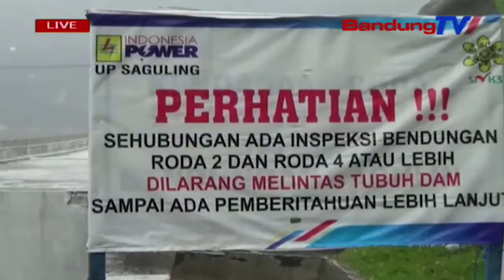Warga ngarahuh akses jalan Saguling ditutup | TP | BANDUNG TV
TP | BANDUNG TV | ASTRI CAHYANI | Jalan di luhureun situ Saguling anu ngahubungkeun kecamatan cililin jeung Saguling, jero sabulan katompernakeun, ditutup ancokeuneun warga umum ku PT Indonesia Power Unit Pembangkitan Saguling, anu dierong alatan jalanna rengat. Warga di sabudeureunana ngarahuh, lantaran akses jalan jadi leuwih jauh.